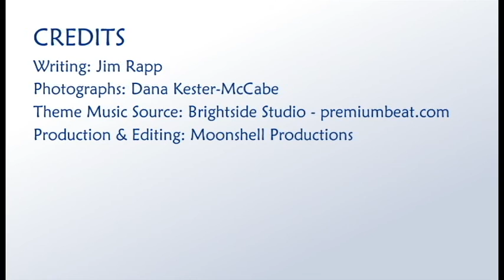Junction & Breakwater Trail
Naturalist Jim Rapp tells us about a "Rails to Trails" project that connects Lewes and Rehoboth Beach.